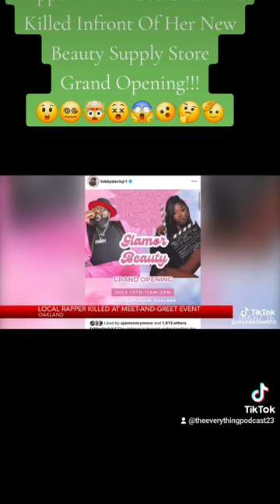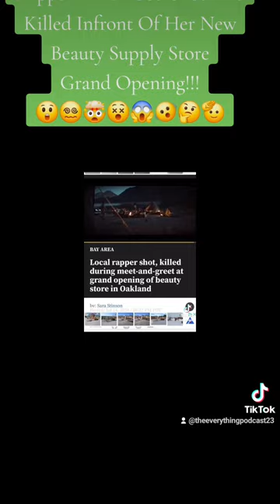Rapper TanDaGod Shot And Killed Infront Of Her Own Beauty Supply Grand Opening!!!!!😵‍💫😲🤯😵😱🧐🤔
Rapper TanDaGod Shot And Killed Infront Of Her Beauty Supply Grand Opening! This Is crazy how she blew up off killing her Ex and ultimately she paid for it and it's sad to see how things happen like this. I will update yall on new information ASAP!